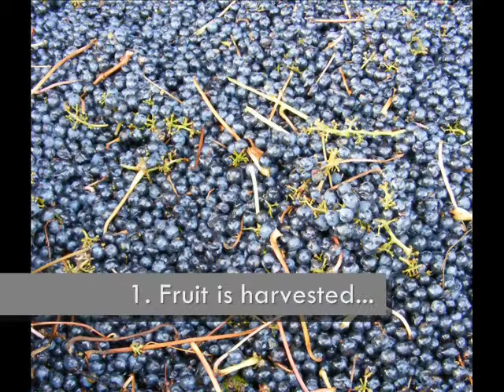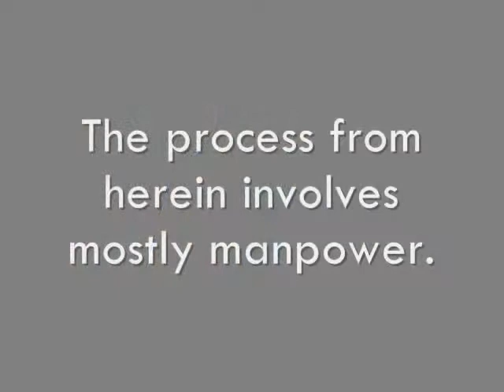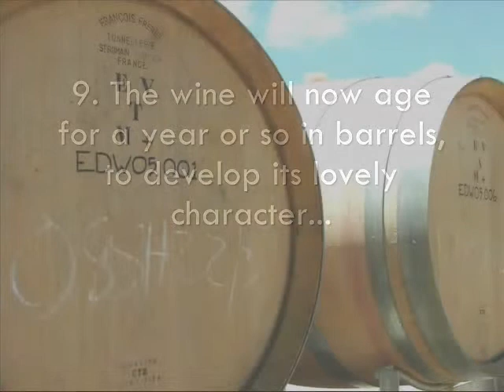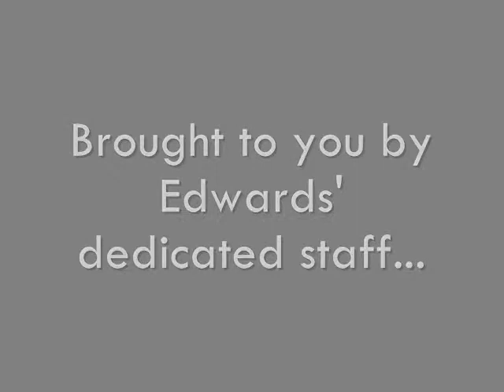Edwards Red Wine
A brief look at Vintage 2009 (Reds) at Edwards Wines, and how the grape becomes the wine. Note: some loud noise due to equipment filmed.